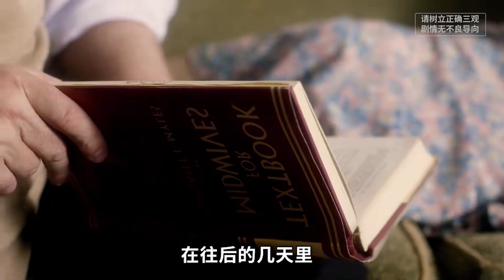電視劇《助產士》第四集，白人夫婦卻生了一個黑人嬰兒！